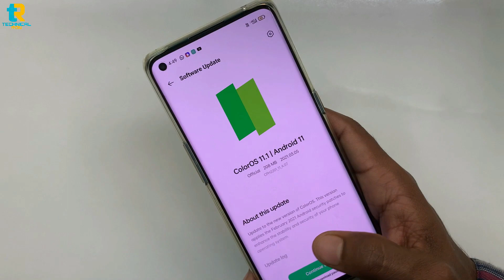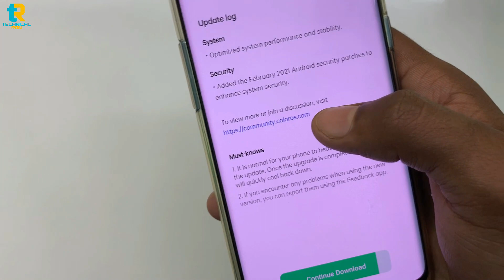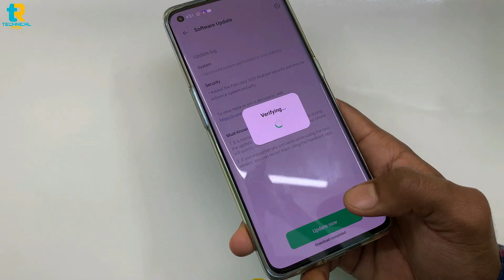ColorOS 11.1 New UPDATE in Oppo reno 5pro ? What's new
2 Mic
My Tripod
2 Tripod
1 Gorilla tripod
2 Gorilla tripod
MY Budget editing PC Specs  :-